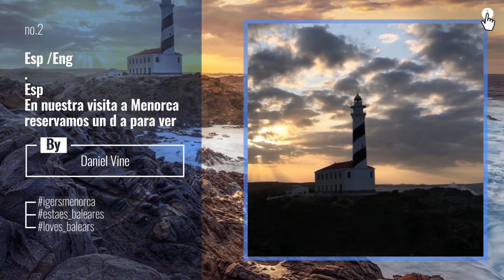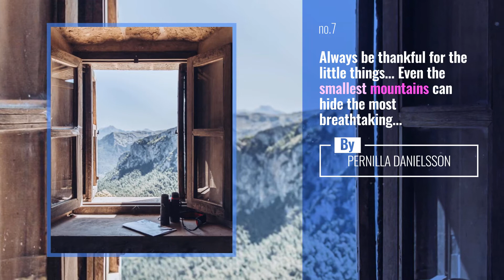Top 10 loves_balears Posts | Spain January 2020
Portolades

Also Watch:
Top 10 barcelonacathedral Posts | Spain January 2020

THIS IS BARCELONA | Barcelona News: Love in Barcelona! Tag the person that you want to bring here with you! Thanks to thisisBarcelona

Barcelona Travelers News: Catedral de Barclona. . : @katy_barcelona_photos